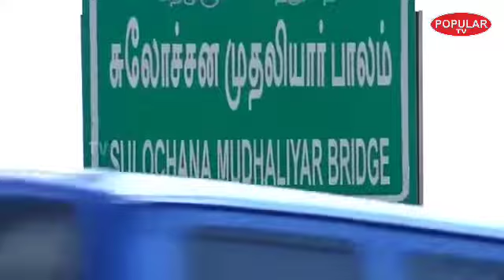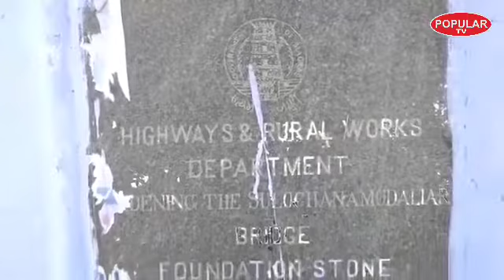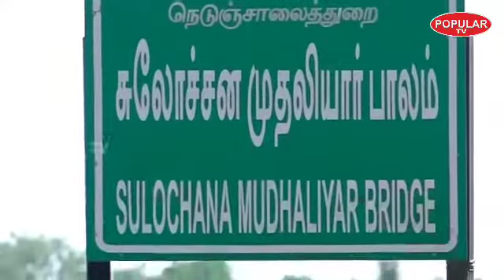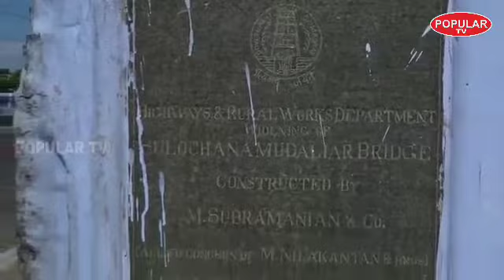திருநெல்வேலி சுலோச்சன முதலியார் பாலத்தின் ஆச்சரியமான வரலாறு!